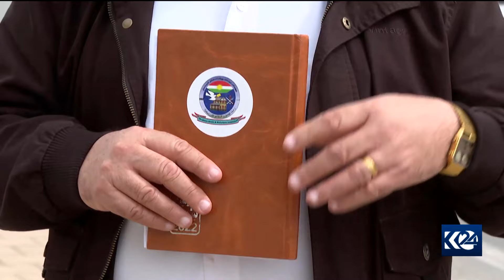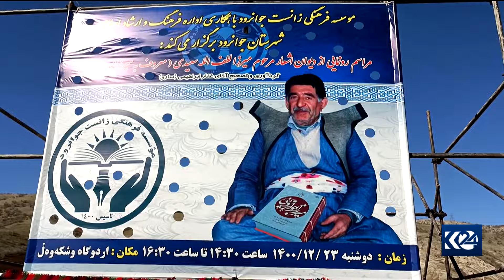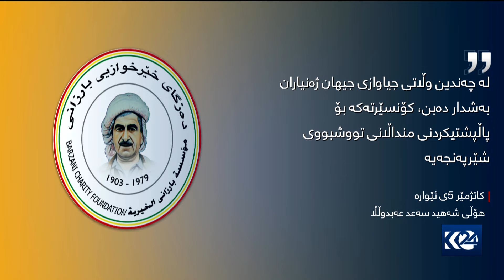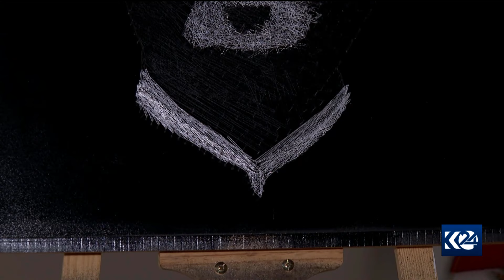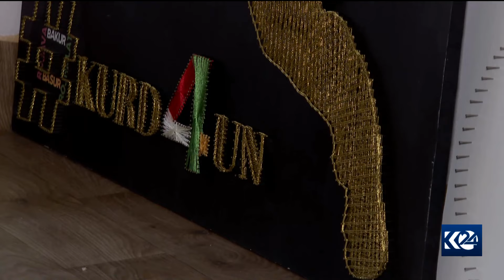ئامادەکارییەکان بۆ وەرزی گەشت و سەیران